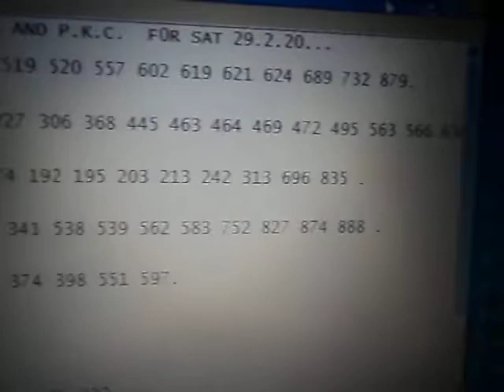MAURITIUS LOTTO K.C. EXPRESSION AND K.C. MARKER AND P.K.C. F0R SAT 29.2.20...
MT1903NT F - 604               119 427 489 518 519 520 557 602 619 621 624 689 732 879.
MT1903RT F - -                 879.

MT1905NT E - -                 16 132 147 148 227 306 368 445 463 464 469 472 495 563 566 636 .
MT1905RT E - 776               - .

MT1907NT D - 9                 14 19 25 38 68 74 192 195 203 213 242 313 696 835 .
MT1907RT D - -                 865 .

MT1909NT C - -                 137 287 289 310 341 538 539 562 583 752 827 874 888 .
MT1909RT C - 751               - .

MT1911NT B - 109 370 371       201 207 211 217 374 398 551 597.
MT1911RT B - -                 -.

MT1913NT A
MT1913RT A ?.

P.K.C.
NT A'      - 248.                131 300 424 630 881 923 .
RT A'      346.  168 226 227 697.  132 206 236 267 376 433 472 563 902 .

NT A"      - -                   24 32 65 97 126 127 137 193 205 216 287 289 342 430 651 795.

109.
 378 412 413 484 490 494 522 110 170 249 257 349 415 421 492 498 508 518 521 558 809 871  (PWD53)
 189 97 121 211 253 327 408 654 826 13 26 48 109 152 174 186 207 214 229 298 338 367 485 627  (PWD54)
 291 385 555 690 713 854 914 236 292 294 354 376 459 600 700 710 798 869  (PWD55).

 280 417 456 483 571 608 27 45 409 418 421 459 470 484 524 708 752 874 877 (PWD114)
 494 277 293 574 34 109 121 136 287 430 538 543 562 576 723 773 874 (PWD115)
 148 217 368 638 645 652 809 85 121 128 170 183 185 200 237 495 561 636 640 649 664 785 (PWD116).

 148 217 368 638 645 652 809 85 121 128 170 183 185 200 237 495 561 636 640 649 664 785 (PWD116)
 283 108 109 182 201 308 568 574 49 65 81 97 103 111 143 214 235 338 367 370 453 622 (PWD117)
 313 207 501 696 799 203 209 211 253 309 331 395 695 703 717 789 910 (PWD118).

370.
 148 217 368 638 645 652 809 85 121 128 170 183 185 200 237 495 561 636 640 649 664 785 (PWD116)
 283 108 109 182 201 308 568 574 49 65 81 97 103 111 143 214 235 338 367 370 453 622 (PWD117)
 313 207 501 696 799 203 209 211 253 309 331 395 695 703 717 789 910 (PWD118).

 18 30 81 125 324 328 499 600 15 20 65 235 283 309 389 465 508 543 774 (PWD121)
 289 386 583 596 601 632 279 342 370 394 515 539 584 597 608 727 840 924 (PWD122)
 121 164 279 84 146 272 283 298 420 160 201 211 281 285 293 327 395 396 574 (PWD123).

 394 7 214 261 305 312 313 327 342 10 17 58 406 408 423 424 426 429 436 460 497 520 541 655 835  (PWD183)
 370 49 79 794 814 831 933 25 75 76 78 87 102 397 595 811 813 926  (PWD184)
 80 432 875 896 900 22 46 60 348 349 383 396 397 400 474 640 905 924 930  (PWD185).

201.
 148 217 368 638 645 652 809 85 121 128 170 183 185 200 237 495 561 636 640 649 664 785 (PWD116)
 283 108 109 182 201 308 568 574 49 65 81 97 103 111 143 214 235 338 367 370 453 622 (PWD117)
 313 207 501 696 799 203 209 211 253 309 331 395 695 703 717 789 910 (PWD118).

 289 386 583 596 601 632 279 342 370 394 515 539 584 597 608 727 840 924 (PWD122)
 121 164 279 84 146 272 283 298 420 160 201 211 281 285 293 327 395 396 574 (PWD123)
 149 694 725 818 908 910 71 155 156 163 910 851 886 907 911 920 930 (PWD124).

 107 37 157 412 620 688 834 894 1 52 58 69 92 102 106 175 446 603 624  (PWD160)
 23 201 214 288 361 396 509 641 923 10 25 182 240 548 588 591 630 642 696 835  (PWD161)
 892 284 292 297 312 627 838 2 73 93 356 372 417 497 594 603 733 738  (PWD162).

597.
 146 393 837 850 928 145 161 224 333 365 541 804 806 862  (PWD215)
 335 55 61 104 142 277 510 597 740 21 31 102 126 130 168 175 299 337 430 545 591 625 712  (PWD216)
 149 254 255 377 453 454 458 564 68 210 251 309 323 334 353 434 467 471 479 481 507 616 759 (PWD217).

 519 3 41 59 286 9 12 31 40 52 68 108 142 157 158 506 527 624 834  (PWD330)
 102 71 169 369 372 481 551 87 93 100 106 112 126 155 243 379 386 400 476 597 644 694  (PWD331)
 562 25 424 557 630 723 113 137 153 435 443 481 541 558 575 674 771  (PWD332).

 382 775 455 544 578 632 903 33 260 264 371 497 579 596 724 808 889  (PWD352)
 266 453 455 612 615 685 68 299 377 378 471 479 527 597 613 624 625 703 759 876  (PWD353)
 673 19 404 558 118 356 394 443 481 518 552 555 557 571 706  (P354).

K.C.NT-RT EXPRESSION AND K.C. MARKER EXPRESSION P.K.C. ARE FULL 1NF0RMAT10N HERED1TARY LOTTO DATA.

AND,

ecarusnock.